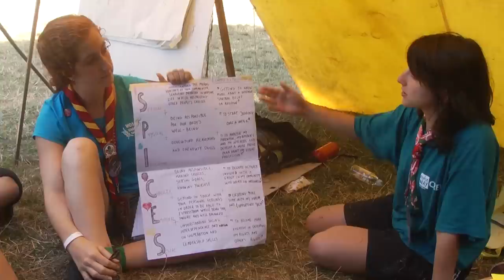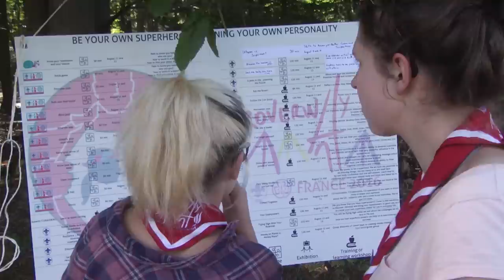Así fue la Roverway 2016